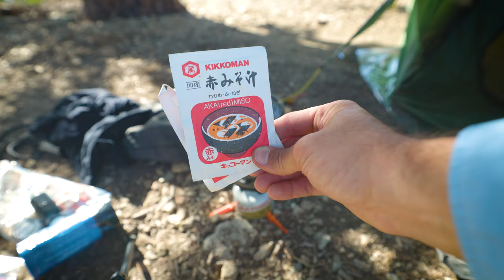Timber Mountain | Ice House Canyon | Tuba Solo the Hiker | May 8-9, 2021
Helinox Chair Zero
Von Zipper El More Sunglasses

Canon RF 15-35 F/2.8 IS USM
Canon RF 70-200 F/2.8 IS USM
GoPro Hero 7 Black (2nd Camera)